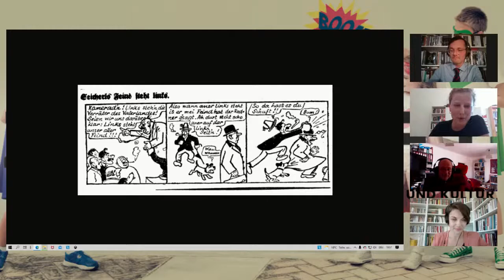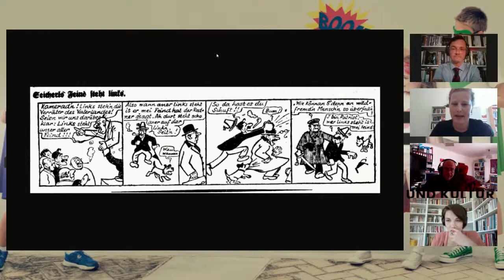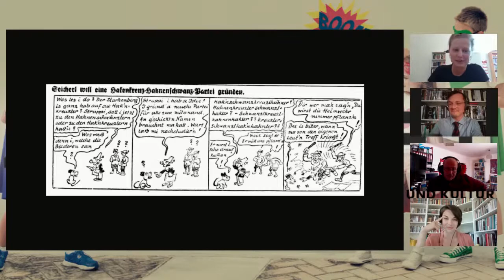Diskussion ZUKUNFT 06/2021 Erzählungen des Politischen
Die Struktur von Erzählungen ist so politisch, wie das Politische erzählt werden muss. Diese grundlegende poetologische (und eben politische) Einsicht stand der Redaktion der ZUKUNFT vor Augen, als sie beschloss, dem Thema "Erzählungen des Politischen" eine eigene Ausgabe zu widmen, die nunmehr unseren Leser*innen übergeben wurde. Denn an der Grenze von Politik und Literatur verhandelt eine gegebene Gesellschaft nicht nur ihre grundlegenden ökonomischen, sozialen und kulturellen Problemlagen, sondern entwirft auch Ideen, Utopien oder Träume, die auf die soziale Wirklichkeit rückwirken können. Im dialektischen Wechselspiel von politischer Realität und ihrer erzählerischen Verarbeitung öffnet sich mithin ein Möglichkeitsraum der Aushandlung unserer ZUKUNFT ... Stefanie Fridrik, Johann Lenhart, Thomas Ballhausen und Alessandro Barberi verhandeln in dieser Diskusion die ZUKUNFT ...